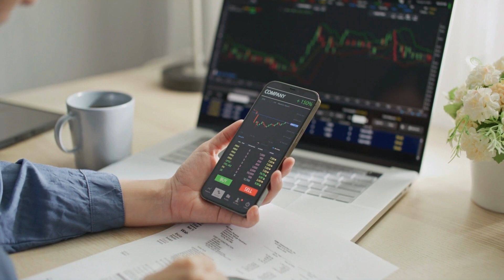$SANTA | Santa Claus Inu | Day Five Update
Join us each weekday as we discuss everything related to our favorite crypto projects! and do some giveaways!

We are unaffiliated with any cryptocurrency project or team.

We want to use this platform to solve five critical challenges in the United States and abroad:

meals for the food insecure;
funding for education;
housing for the unhoused;
investments for the underfunded; &
responsible community improvement for undervalued communities

We will occasionally follow this structure:

Market Update Mondays (weekly price action)
Tuesdays: Talk-O Tuesdays (rumors, innuendos, and speculation)
Wednesdays: Wen Burn Wednesdays (where does a project stand regarding burn)
Thursdays: Tiny Circulation Thursdays (how many project tokens remain in circulation)
Fridays: Friends & Family Fridays (bringing together crypto communities for discussions and giveaways etc.)

Plus, "Special Reports" when news breaks!

0x12AeCE36c8dDb6D258b04349986AAd229c2d2cbF (crypto wallet for EPIC nonprofit)